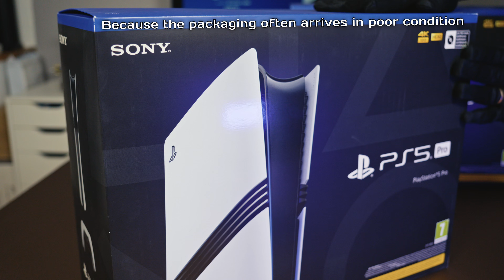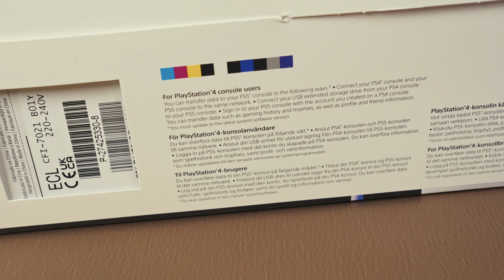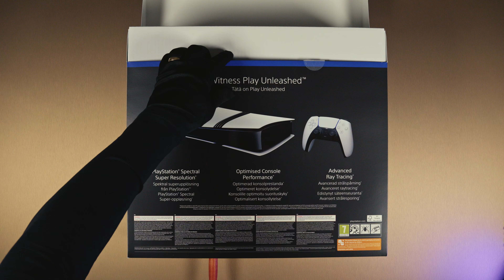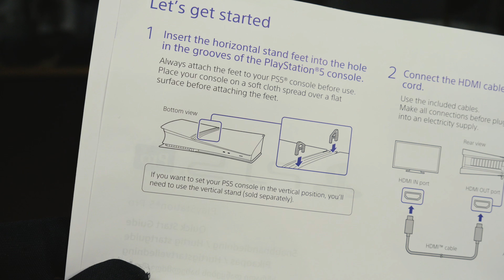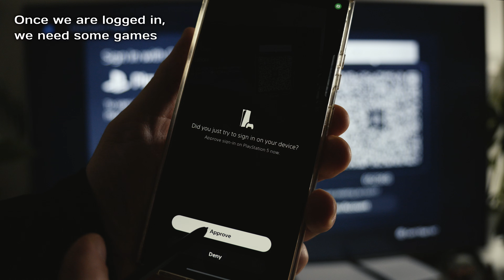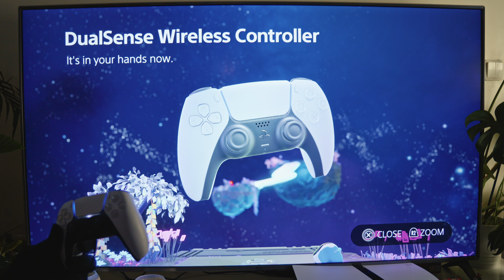PS5 Pro Unboxing (ASMR) & PS5 Vs PS5 Pro Comparison (With Spider-Man 2)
Time for a celebration because we have a "new" console on our hands!

We´ll check out the contents of the package, and do some side by side comparison to the old PS5. Also some Astro´s Playroom gameplay because that comes with the console and is a lot of fun!

It´s hard to see the difference with a small screen, I recommend watching it from a TV or a monitor.

Spider-Man 2 looks much better on some parts. When flying over the city the Pro looks lot smoother and sharper.

0:00 Beginning
0:45 The Box
2:26 On The Inside
4:31 Setup
5:58 Astro´s Playroom
10:20 PS5 Vs PS5 Pro Comparison (Spider-Man 2)